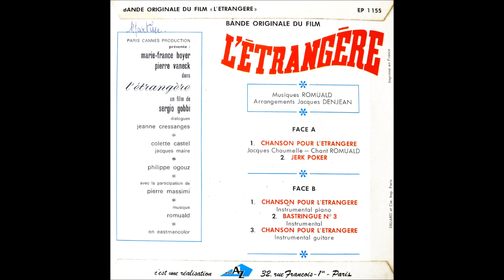Chanson Pour L'etrangere (Sin With A Stranger)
Main title Original Soundtrack from the French Movie:L'etrangere (Sin With A Stranger).